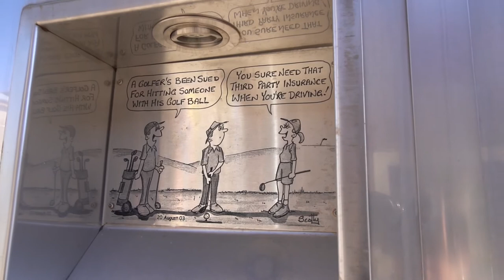Scotty Cartoons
Who remembers the Scotty Cartoons? These witty sketches were created by Gordon Burridge and published in the Fraser Coast Chronicle.

You will find a number of these sketches mounted on the wall outside Gatakers Artspace! Come down and check out!